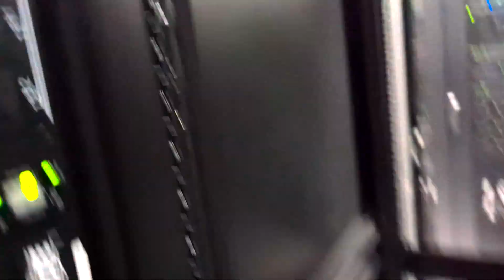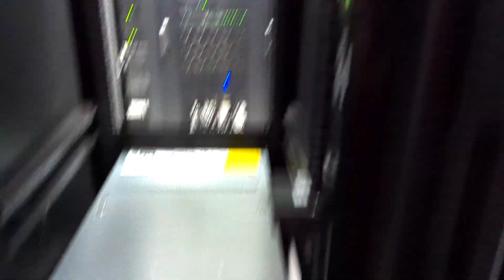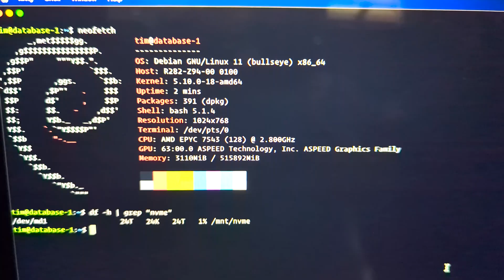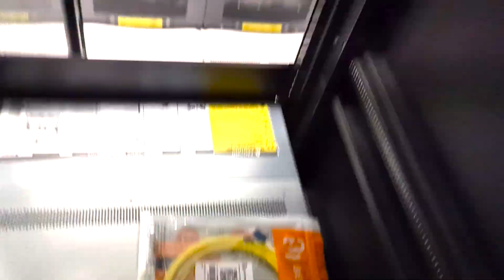Declouding Social Blade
15 years ago in Feb I created a little website called SocialBlade.com. A lot has changed over the years and this video details some of the most recent changes! Also, warning, this video is a bit technical, but still interesting I think if you'd like to see behind the scenes of how the Internet works!

While this video was filmed in Nov it still is very relevant. We are still not *quite* ready to use the new hardware you'll see us install in here, but we are using it to develop the new site! We're hoping to finish up things soon and start using this amazing hardware!

Also.. I know the colors are weird in this video.. recorded in 'HDR' mode. Won't be doing that again.

Hey YouTube, it's Urgo! In case you are new here I've been around on YouTube since 2007, run a stats website called Social Blade and love sharing memories with all my friends on YouTube.  I hope you enjoy my channel.